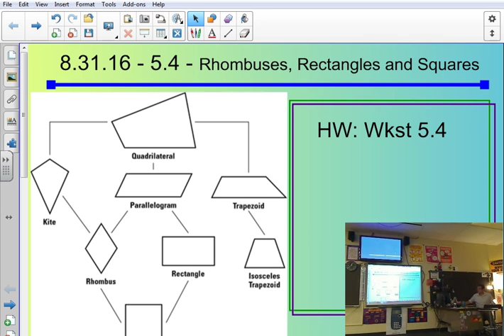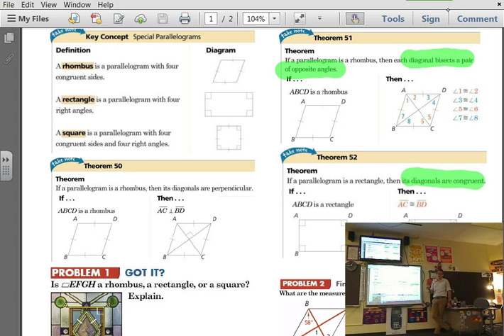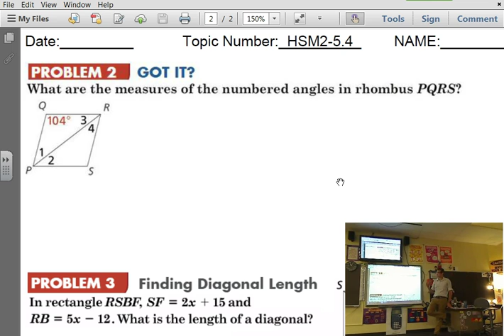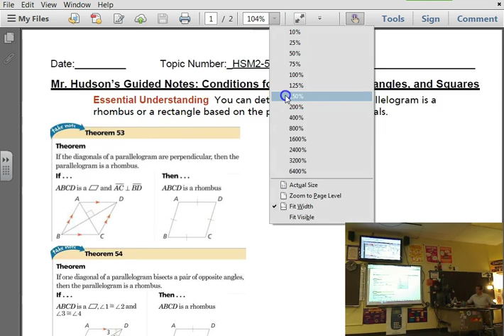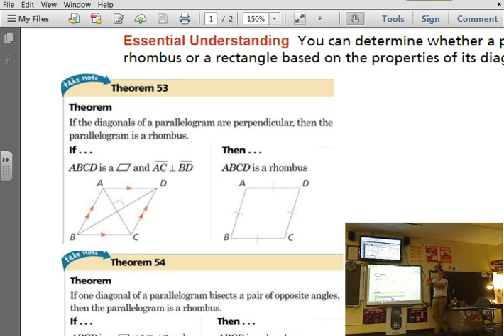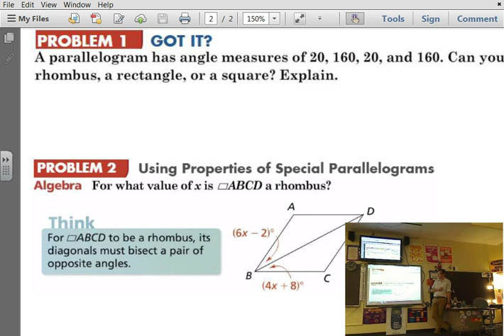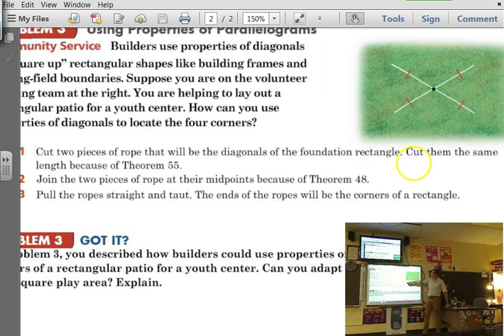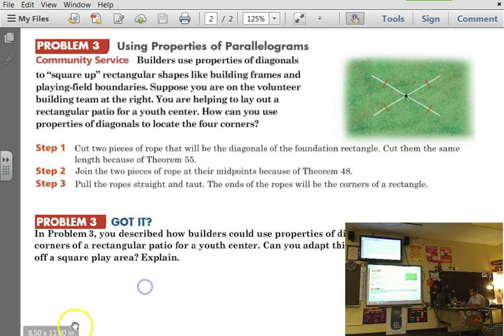HSM2 - 8.31.16 - 5.4 and 5.5 - Rhombuses, Rectangles and Squares